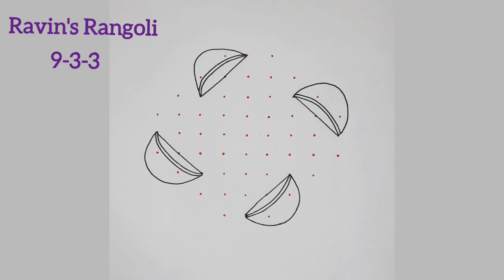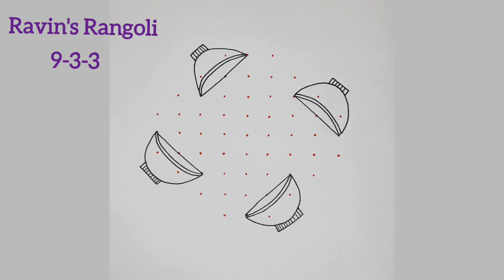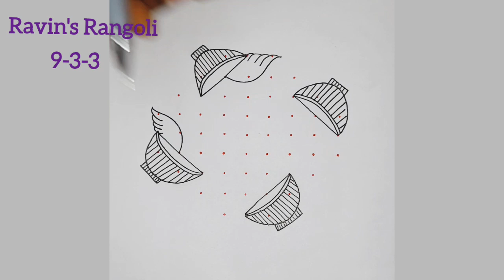What a Beauty?... கிளி🦜9-3-3 Dots Parrot Kolam🦜 Parrot Rangoli Muggulu🦜Birds Rangoli🦜@raveenas6606